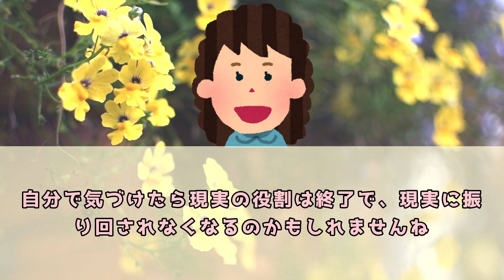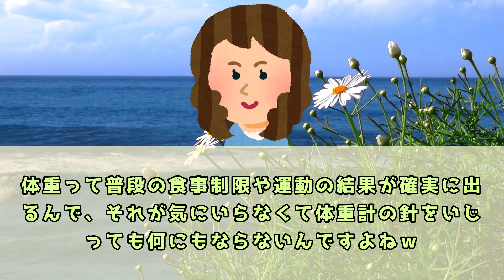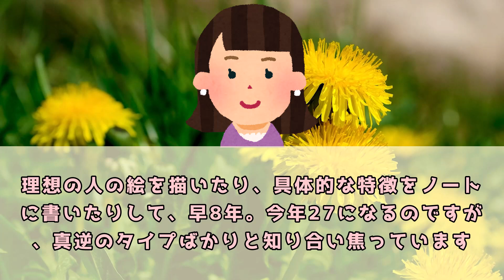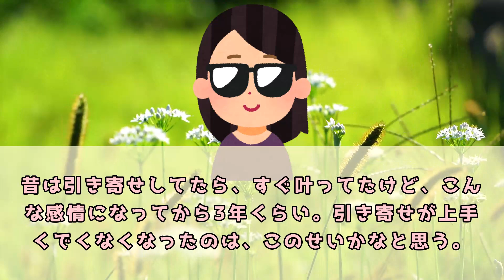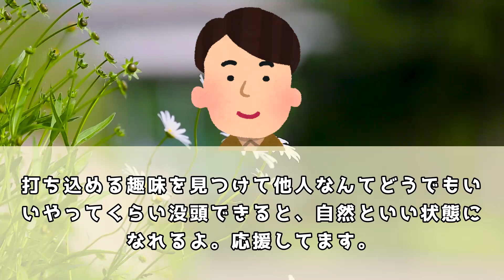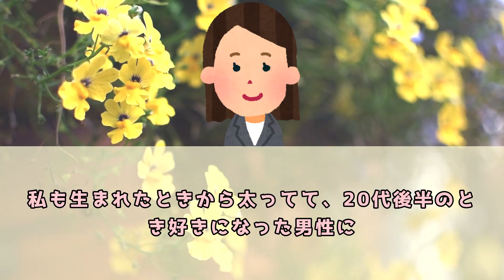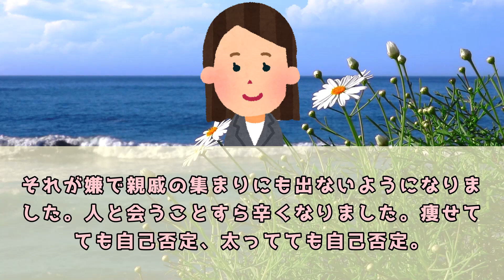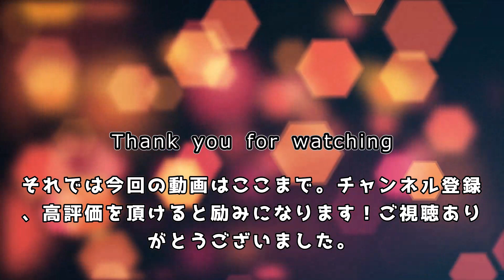自分の欲しいものだけを見ればいいんだ！ 体験談【 潜在意識 引き寄せの法則 】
※「１日１０分のお姫様ごっこ」ではなくて、正しくは「５分のお姫様ごっこ」でした。

▼関連書籍(PR)

「愛されて当然」と思うだけで、自分史上最高の彼がやってくる。

５ch使用許諾申請済み